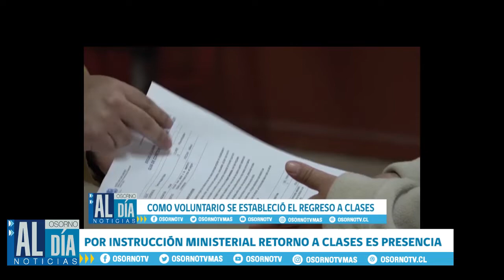REGRESO A CLASES PRESENCIAL